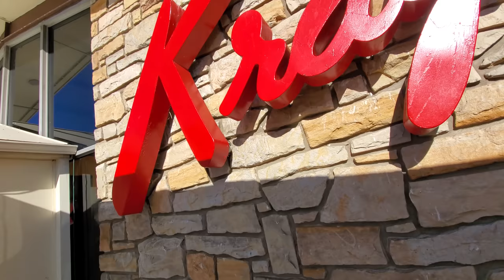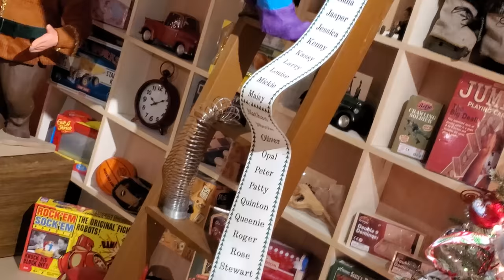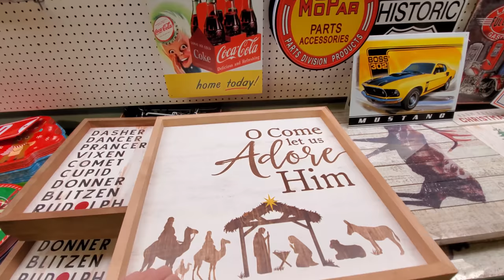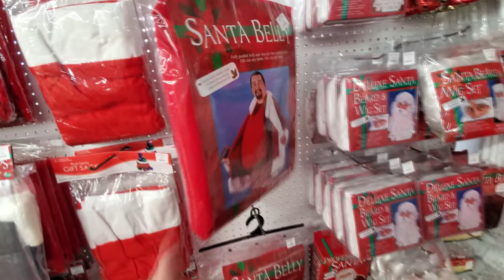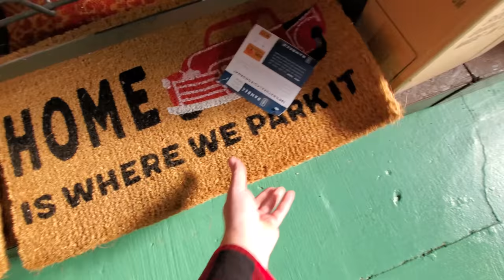KRAYNAK'S CHRISTMAS LAND 2019 with @WallieB26 & KAYLA !! Hermatige Pa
You asked for it! Today I met up with Wallieb26 and Kayla for an awesome tourof the amazing Kraynak's Christmas Store in Hermatige Pa. This place is HUGE and we almost got trampled by a mob cause we were in everyone's way filming lol!
Paul Unser